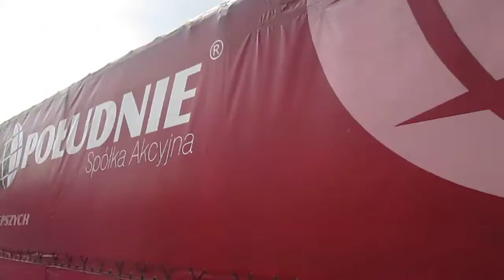Helikopter w akcji !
"Mr SCOTT jedzie do... (-:" - WYCIECZKA Nr 271 "Łódzki test"